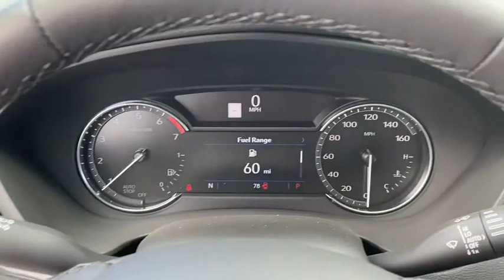2019 Cadillac XT4 Augusta GA, Aiken, SC, Grovetown GA, Evans GA, North Augusta SC X13281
Shadow New 2019 Cadillac XT4 available at Master Automotive. Servicing Augusta, Georgia and Aiken, South Carolina as well as the Grovetown GA, Evans GA, North Augusta SC area.
2019 Cadillac XT4 Premium Luxury - Stock#: X13281 - VIN#: 1GYFZCR4XKF213281

Master Automotive
3710 Washington Rd

New 2019 Cadillac XT4 Premium Luxury! Shadow Metallic! Power Sunroof, Navigation, Driver Awareness Package, Cold Weather Package, Enhanced Visibility Package, Dual Power Heated Seats, Heated Rear Seats, Power Rear Liftgate, Bose Surround Sound, Heated Steering Wheel, Apple CarPlay, Remote Start, Forward Collision Alert, HD Surround Vision, Rear Camera Mirror, Automatic Parking Assist, and much more! At Master, we develop relationships with our customers that last a lifetime. Our motto is After We Sell, We Serve. Since 1937. But it's more than a motto, it's how we do business.- Will Schafer, President * Celebrating 81 Years of Commitment to Customer Service and our Community * A Multi-Generation Family Business * Locally Owned and Operated Price includes: $5000 - Cadillac Bonus Cash Program. Exp. 06/01/2020
Cold Weather Package,Driver Awareness Package,Enhanced Visibility Package,Preferred Equipment Group 1SD,Radio: Cadillac User Experience w/Embedded Nav,7 Speakers,7-Speaker Audio System w/Auxiliary Amplifier,AM/FM radio: SiriusXM,Bose Centerpoint Surround Sound 13-Speaker System,Radio data system,Radio: Cadillac User Experience AM/FM Stereo,SD Card Reader,SiriusXM Radio,Air Conditioning,Automatic temperature control,Front dual zone A/C,Rear window defroster,8-Way Power Driver Seat Adjuster,Memory seat,Power driver seat,Power steering,Power windows,Remote keyless entry,Steering wheel mounted audio controls,Four wheel independent suspension,Heated Automatic Steering Wheel,Manual Rake & Telescopic Steering Column,Speed-sensing steering,Standard Suspension,Traction control,4-Wheel Disc Brakes,ABS brakes,Dual front impact airbags,Dual front side impact airbags,Emergency communication system: OnStar and Cadillac connected services capable,Front anti-roll bar,Knee airbag,Low tire pressure warning,Occupant sensing airbag,Overhead airbag,Rear anti-roll bar,Dual Panel Glass Sunroof w/Power Tilt/Sliding,Power Rear Liftgate,Brake assist,Electronic Stability Control,Exterior Parking Camera Rear,Front & Rear Park Assist,Delay-off headlights,Fully automatic headlights,Panic alarm,Security system,Electronic Cruise Control w/Set & Resume Speed,Speed control,Auto-dimming door mirrors,Body-Color Heated Power-Adjustable Outside Mirrors,Bumpers: body-color,Heated door mirrors,Heated Outside Mirrors w/Integrated Turn Signal,IntelliBeam Automatic High Beam Control,Power door mirrors,Rear Camera Mirror Washer,Roof rack: rails only,Spoiler,4.2 Diagonal Color Display Driver Info Center,Auto-Dimming Inside Rear-View Mirror,Auto-dimming Rear-View mirror,Automatic Parking Assist w/Braking,Cargo Liner (LPO),Compass,Driver door bin,Driver vanity mirror,Following Distance Indicator,Forward Collision Alert,Front Pedestrian Braking,Front reading lights,Garage door transmitter,HD Rear Vision Camera,HD Surround Vision,Illuminated entry,Lane Keep Assist w/Lane Departure Warning,Leather Shift Knob,Leather steering wheel,Low Speed Forward Automatic Braking,Outside temperature display,Overhead console,Passenger vanity mirror,Rear Camera Mirror,Rear reading lights,Rear seat center armrest,Tachometer,Telescoping steering wheel,Tilt steering wheel,Trip computer,Voltmeter,2-Way Driver Seat Power Lumbar Control,2-Way Passenger Seat Power Lumbar Control,6-Way Power Passenger Seat Adjuster,Front Bucket Seats,Front Center Armrest,Heated Driver & Front Passenger Seats,Heated Rear Outboard Seating Positions,Leather Seating Surfaces,Power passenger seat,Split folding rear seat,Passenger door bin,Wheels: 18 10-Spoke Pearl Nickel Finish Alloy,Rain sensing wipers,Rear window wiper,Variably intermittent wipers,3.47 Axle Ratio